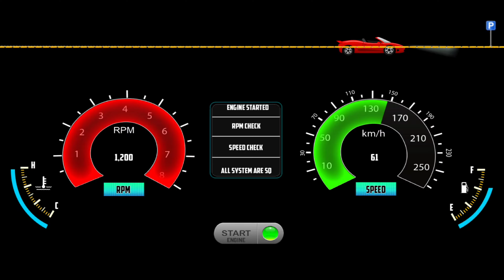Cop Duty Police Car Simulator - Police Game 3D - Police Games Android Gameplay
Cop Duty Police Car Simulator - Police Game 3D - Police Games Android Gameplay Police Sim Gameplay Police Simulator Vehicles Upcoming Police Games